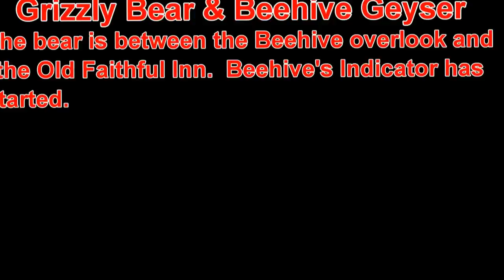Grizzly Bear and Beehive Geyser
A grizzly bear walked up to the "front yard" of Old Faithful Inn and starting looking for something to eat, probably grubs, on April 22, 2012 at around 10AM.  At the same time Beehive Geyser started to erupt.  I was near Beehive on what is called Geyser Hill when I took this video.  I just wish I had a tripod to stabilize the long zoom.  The titles at the beginning look funny because the video was "stabilized" by YouTube software.  Without this stabilization you would probably get sea-sick watching it though.